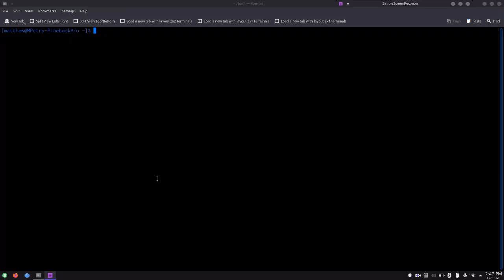How to use serial console on the PinePhone (Pro)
Detailed instructions of how to use serial console on the PinePhone and PinePhone Pro